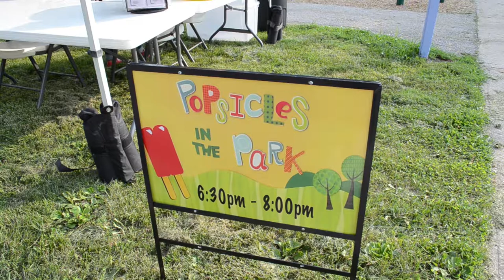This Week in Independence June 19, 2017